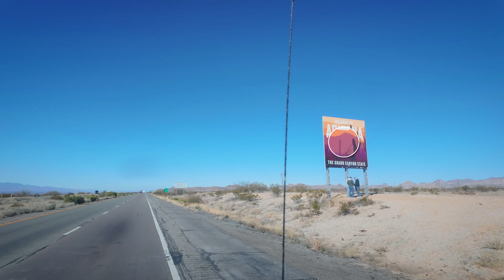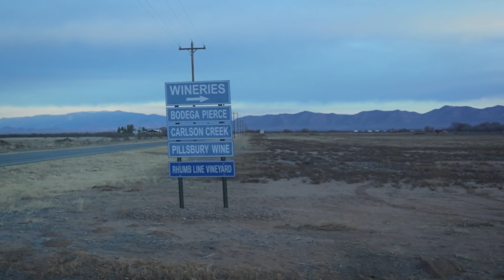Windy Camping in the Desert | Arriving at Imperial Dam LTVA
We made it to the destination for the trip! This episode begins with us leaving Las Cruces and heading to Pillsbury Wine Company for an overnight stay. From there, we headed north of Yuma and found our spot at Imperial Dam LTVA. Having never stayed anywhere like that before, it has definitely been quite an experience.

Curious about a piece of gear you saw in our video?  Find it on our gear page at: